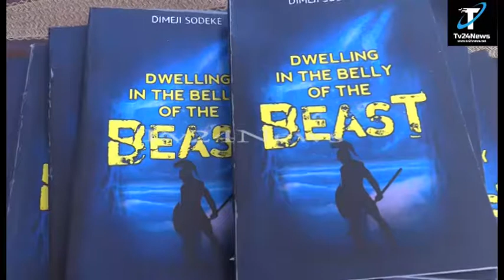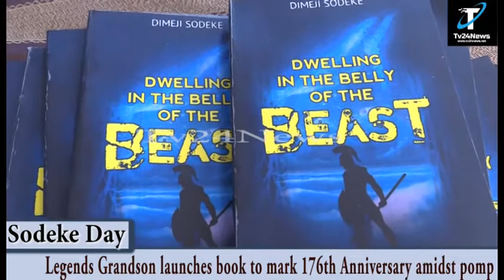Sodeke Day: Legend's Grandson launches book to mark 176th Anniversary amidst pomp